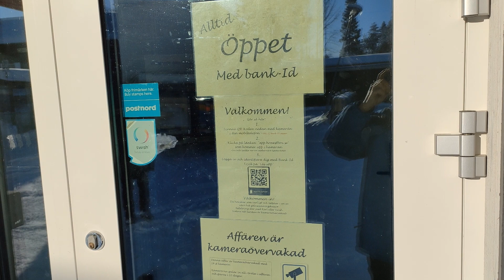Dicht am Polarkreis, Skizentrum, Zauberwald, super Nordlicht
Die Bäume sind dick mit Schnee bedeckt und der Himmel ist trüb,
so verläuft unsere Fahrt von Harads nach Kåbdalis. Am nächsten Tag haben wir wieder Sonne pur und laufen durch einen wahren Zauberwald. Der Abend wird durch ein tolles Nordlicht gekrönt.
Kådalis haben wir schon einmal im Sommer gesehen und uns vorgestellt,
wieviel Betriebsamkeit  und Hektik hier wohl im Winter herrschen würde.
Trifft das zu?
Es ist Winter und wir sind hier, urteilt selbst.

Karte

Wir fahren über eine absolute Nebenstrecke von Harads 60km durch einen tief verschneiten Wald bis nach Kåbdalis. Das ist das einzige Fahrzeug, was uns auf den ersten 45km begeget ist. Wir erleben friedliche Abgeschiedenheit, Ruhe und entspanntes Fahren und es hätte uns nicht überrascht einem Rudel Wölfen oder kapitalen Elchen zu begegnen.
Hier geht es von der Europastraße ab zum Skidbacke, also zum Skihang und wir sind gespannt, wie voll es sein wird. Ihr möchtet wissen, wie es hier im Sommer aussieht? Hier oben und in der Videobeschreibung findet ihr einen Link zu einem Sommervideo von Kåbdalis.
Ein neuer Tag und das Wetter kann kaum besser sein.
An den Skiliften ist noch fast nichts los, wir beobachten kurz die wenigen Aktivitäten,  entschließen uns zu einem Spaziergang über die ganz frisch aufbereitete Skooterstreck und hinterlassen unsere Spuren im Schnee.
Im Zentrum treffen wir wieder auf ein Geschäft, welches 24h geöffnet hat, jedenfalls dann, wenn man eine schwedische Bank ID hat.
Aber jetzt gerade ist reguläre Öffnungszeit und wir schauen uns etwas um.
Es ist immer noch nur sehr wenig Betrieb, aber die Sportferien, wie die Winterferien in Schweden genannt werden, beginnen erst am Wochenende.
Der krönende Abschluss kommt dann am späten Abend, denn
trotz reichlicher Lichtquellen und Lichtverschmutzung erleben wir ein tolles Nordlicht.

Musik: Big River – Telecasted Absolut frei Quelle YouTube Audio Mediathek
Musik: Lonely Day – Telecasted Absolut frei Quelle YouTube Audio Mediathek
Kartenmaterial: Google Maps, 2023, maps.google.com.